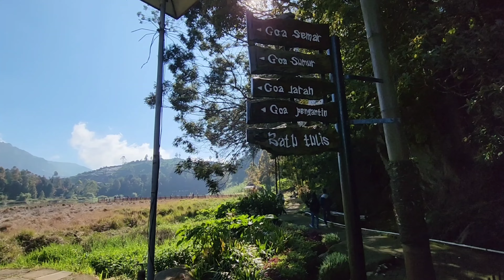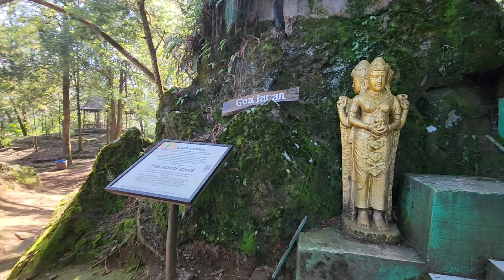Exploring Dieng's Hidden Gems: Unveiling The Enchanting Telaga Warna And Telaga Pengilon